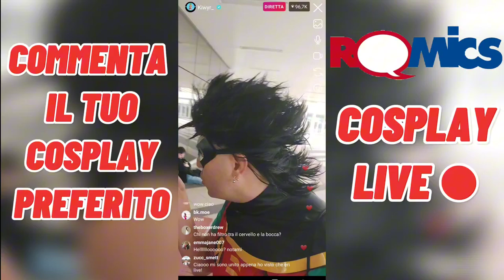ROMICS LIVE CON I COSPLAY